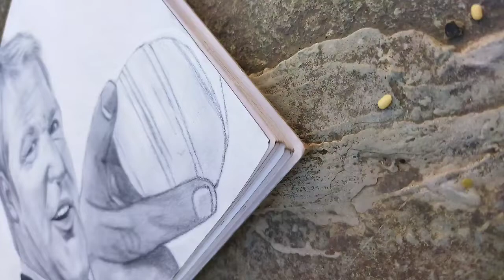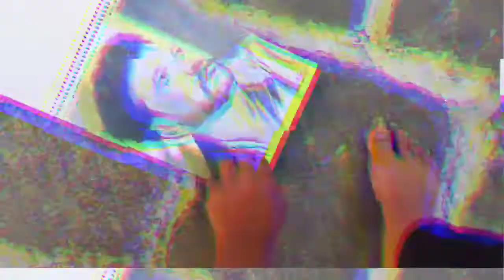Tribute to Shane Warne sir 🙏 with drawing | Rip | By Artist Bhavya Bhandari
Art materials that I use ...
1.ivory sheet
2. Artline graphite pencil
3. Mechanical pencil 0.5m
4. Mechanical eraser
5. Camlin charcoal pencil